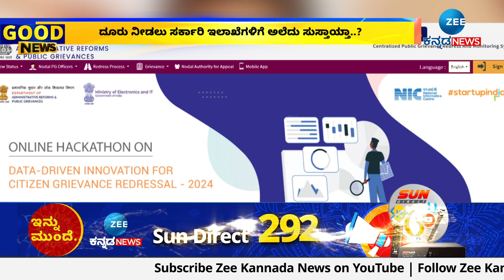Prime Minister Modi | ನೇರವಾಗಿ ಪ್ರಧಾನಿ ಮೋದಿಗೆ ದೂರು ನೀಡಿ, ಸಮಸ್ಯೆ ಪರಿಹರಿಸಿಕೊಳ್ಳಿ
ಸರ್ಕಾರ ಸಂಸ್ಥೆಗಳಲ್ಲಿ ನಮ್ಮ ದೂರು ಕೇಳೋರೆ ಇಲ್ಲ. ಯಾವುದೇ ಕಂಪ್ಲೇಂಟ್ ನೀಡಿದ್ರು ಸರಿಯಾದ ರೀತಿಯಲ್ಲಿ ಕಾನೂನು ಕ್ರಮ ಕೈಗೊಳ್ಳೋದಿಲ್ಲ ಎಂಬ ನೋವು ನಿಮ್ಮಲಿದೆಯಾ? ಹಾಗಾದ್ರೆ ಇನ್ಮುಂದೆ ನೀವು ನೇರವಾಗಿ ಪ್ರಧಾನಿ ಮೋದಿಗೇ ಕಂಪ್ಲೇಟ್ ಮಾಡಬಹುದು.